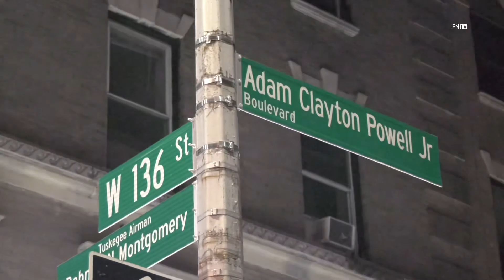Two men shot w136 and Adam Clayton Powell Boulevard, Harlem